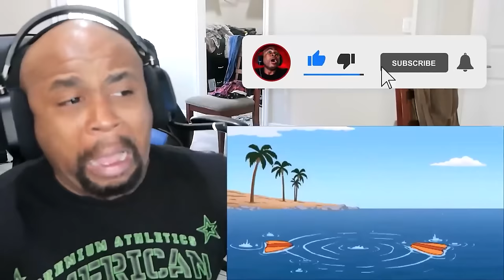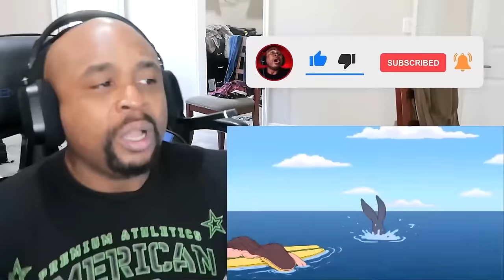Family Guy Out Of Context Compilation That Is actually Scary #43